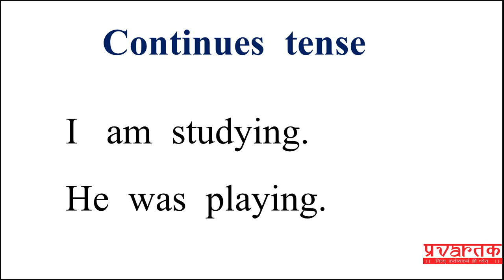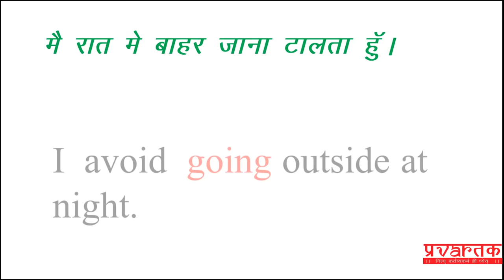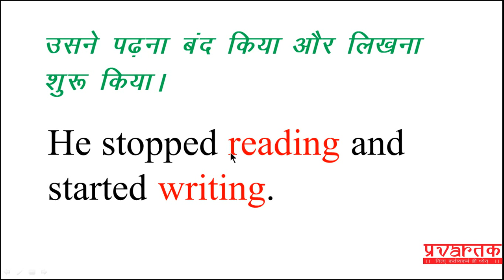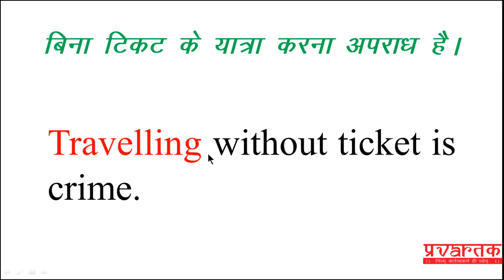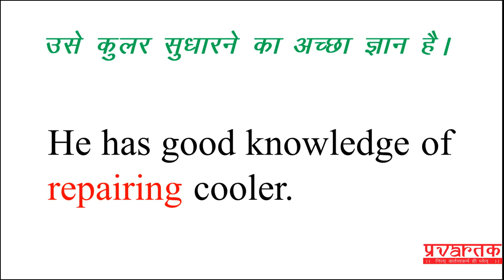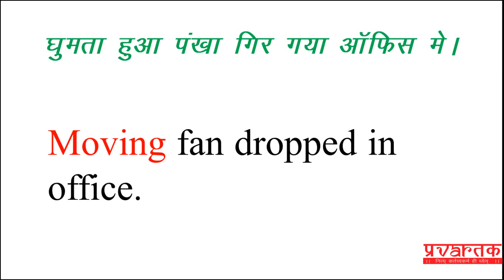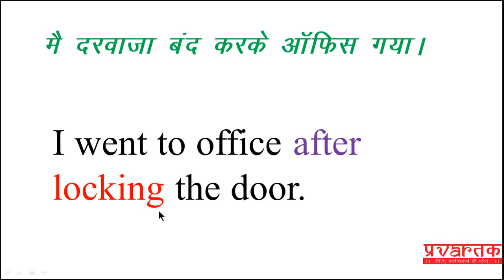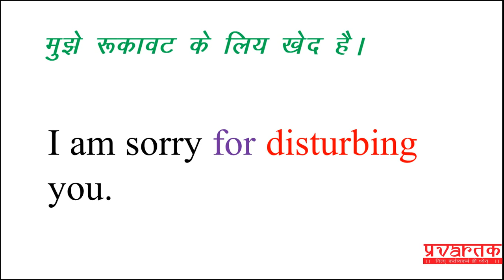टास्क- 78 Verb की ing form के उपयोग और इसके वाक्य